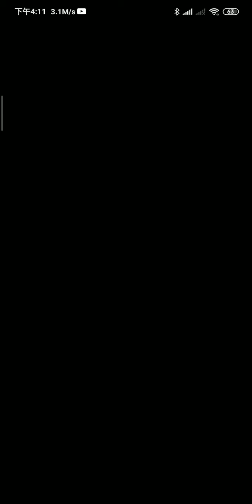Mariokart Tour 雪梨巡迴賽-瓦路易吉盃